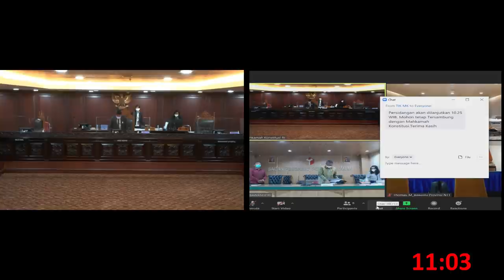Panel 3 MKRI, Sidang Perkara No 19/PHP.BUP-XIX/2021 - Senin, 22 Februari 2021 - Sesi 2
Pemeriksaan persidangan lanjutan dengan agenda pembuktian (pemeriksaan saksi dan/atau ahli secara daring (online)) serta penyerahan dan pengesahan alat - alat bukti tambahan di persidangan.

Sidang Perkara No 19/PHP.BUP-XIX/2021 Perselisihan Hasil Pemilihan Bupati Sumba Barat Tahun 2020